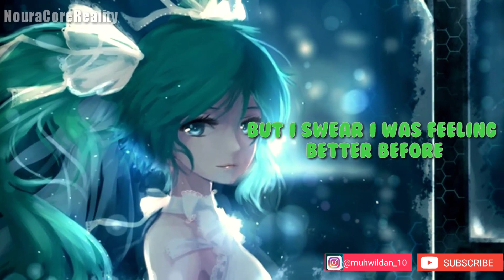Nightcore - Miss You More (Lyrics)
Lyrics un the video, enjoy:)

📌Information song
Song : Miss You More
Artist : Shopia Angeles
NEVER MISS A UPLOAD
Support [Shopia Angeles]
Support [NouraCoreReality]
Lyrics video:
This isn't easy to say 'cause
We haven't talked in a month
And when you see me with him you'll
Probably think I've moved on

Yeah I lie to him when
I say that I'm over you
Yeah I know it's messed up

Everytime I'm with him
It just makes me miss you more
Even though there's someone new
Yeah they'll never be my cure
And I know they say it helps
But I swear I was feeling better before
I guess, I miss you more
I miss, I miss you more

Probably more than I should
And I know that it's wrong
But what can I do, when

Tell me would you pick up
If I called you right now
So that I could tell you
I miss you

I don't wanna be with him
I can't do it anymore
I'm not getting over you
Maybe you're the only cure
I'm not ready to move on
Can we go back to how it was before?